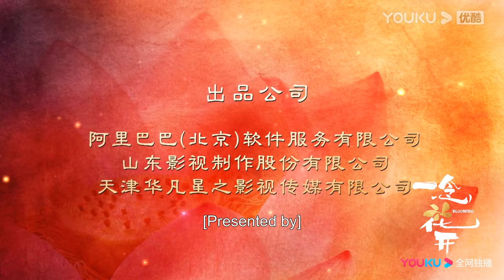ENGSUB【TRAILER】直球追爱！黄日莹拿上小太阳剧本，融化冰山方逸伦！情动花开，情劫难渡，且看二人如何收获爱情！| 一念花开 Blooming | 方逸伦/黄日莹 | 优酷 YOUKU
★以下地区观看正片请移步优酷国际版APP：印度尼西亚、中国台湾、新加坡、泰国、中国澳门、菲律宾、越南、中国香港、马来西亚。欢迎下载优酷国际版APP，不管您所处何地都能享受《一念花开》全集多语种字幕噢，加入优酷国际版APP会员，更能抢先观看更多会员集数！

📺【一念花开 Blooming】该剧根据韩易水所著人气小说《师兄总是要开花》改编，讲述了清源剑派天才大师兄崔尘携手腹黑师妹赵坦坦，踏上寻找“七叶梵莲”的爆笑之旅，一路成长收获爱情，联手重振师门的故事。
🤍主演：方逸伦/黄日莹/马昕墨/邱士纶/陈一辰/赵梦姝/方品淇/崔恩慈/肥龙/杨金承/钱泳辰/姚卓君/杨逸飞
🤍集数：30集

00:00 The International Website youku.tv is now available!
02:00 Download YOUKU International APP to get early access to the full show